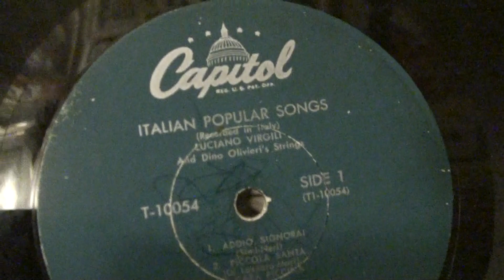LUCIANO VIRGILI "ADDIO SIGNORA"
THE GREAT SINGER LUCIANO VIRGILI IN "ADDIO SIGNORA" FROM A CAPITOL RECORDS ALBUM "ITALIAN POPULAR SONGS" ,DINO OLIVIERI ORCHESTRA.